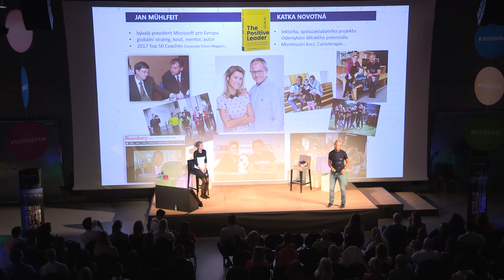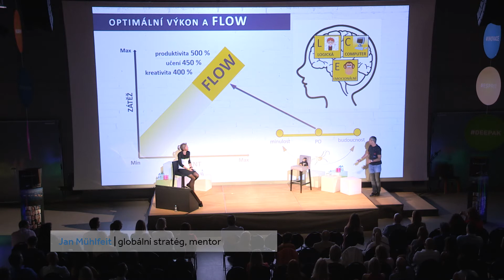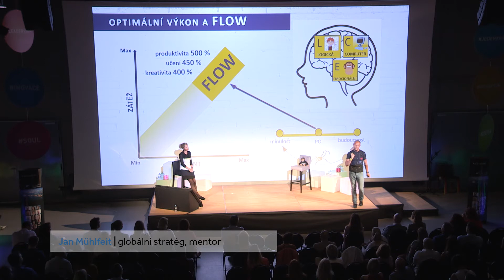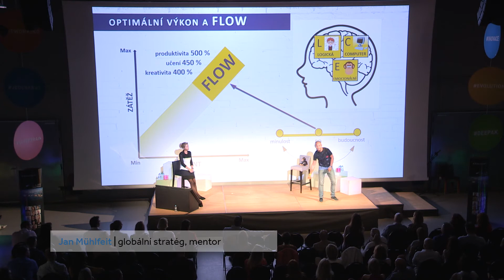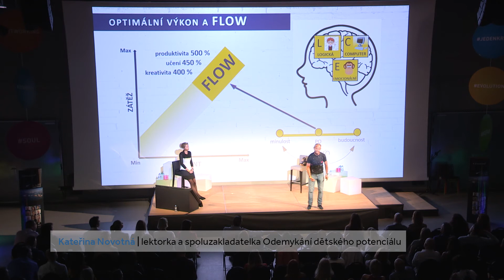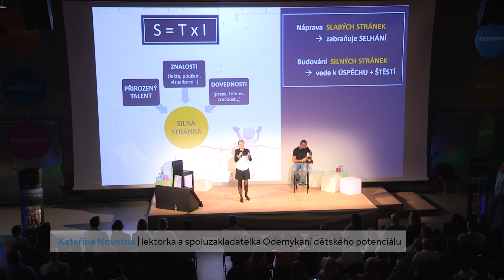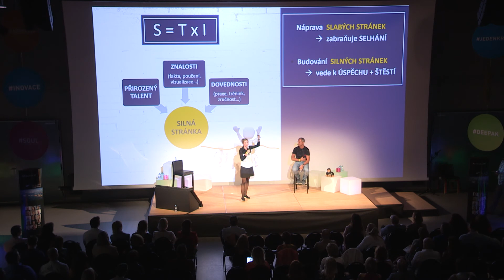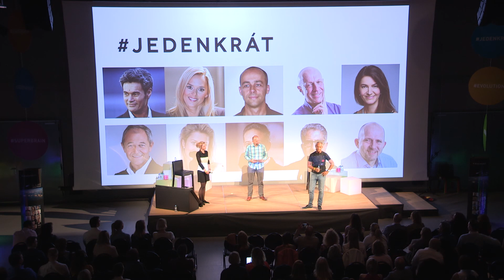JEDENKRÁT - Jan Mühlfeit a Katerina Novotna